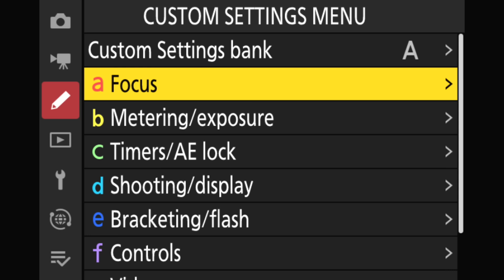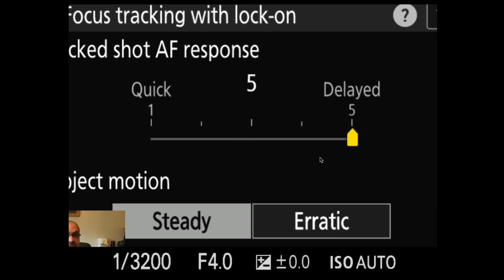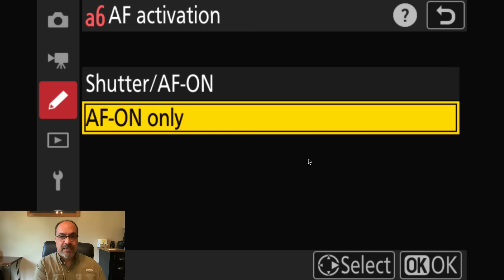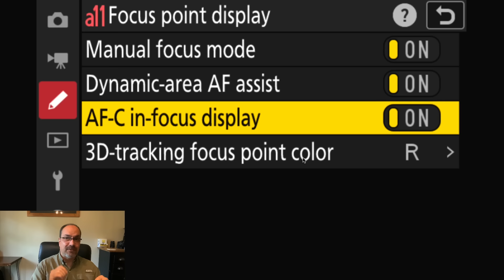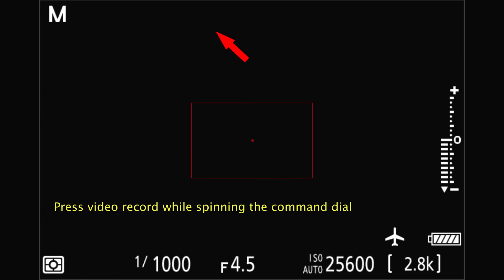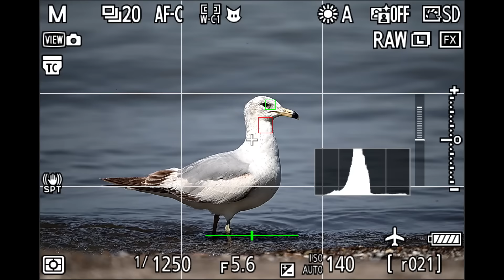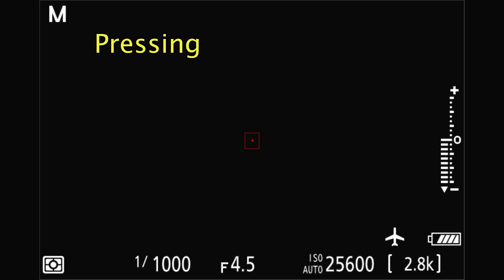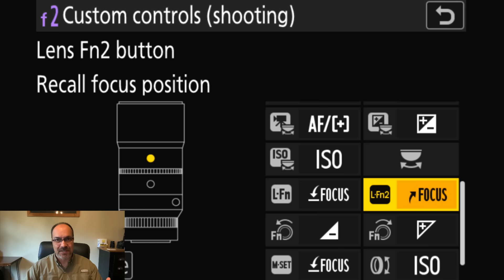The Ultimate Nikon Z8 And Z9 AF Setup Guide For Wildlife Photography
In this video, I'll take you step by step through my AF setup for the Nikon Z8 and Z9. First, we'll visit the Custom Setting menu Focus section and I'll show you how I set each and every one of the items - and why.

Next, I'll share my current button settings I use for AF operations and explain how I'm using those settings in the field to increase my keeper rate.

Don't miss out - it's a must-see for every Nikon Z8 and Z9 user!

Link Tree (books, newsletter, sites, etc. -  everything in one place)